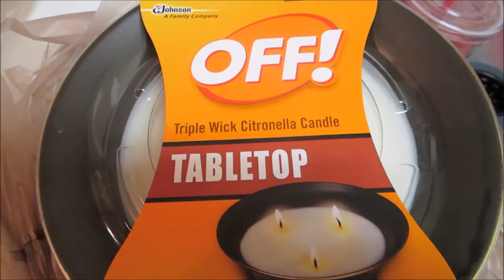Vlog #406 I LEFT HIM HOME ALONE! -June 2, 2104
Email - Justagirltv@gmail[dot]com